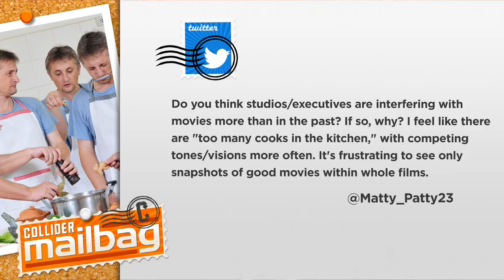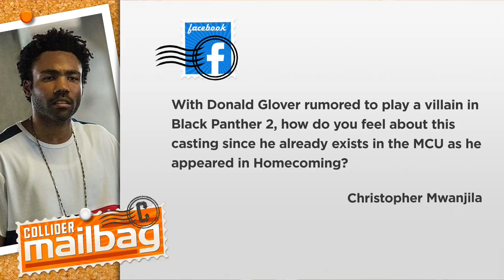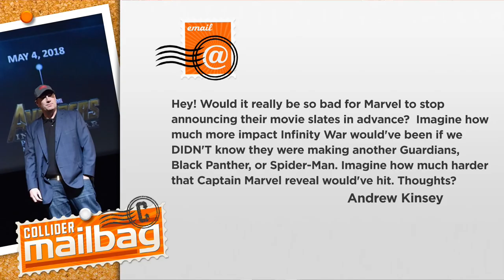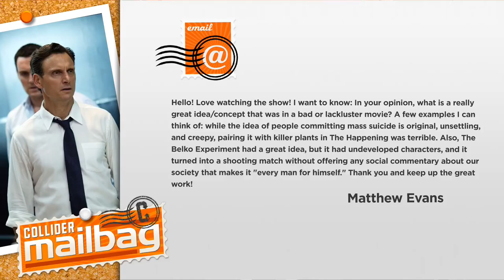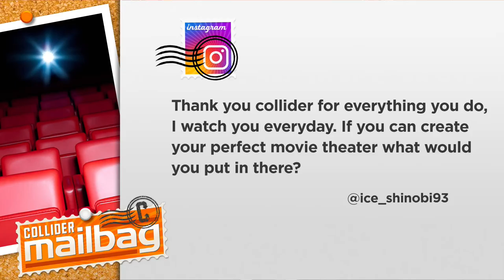Can Donald Glover Be in Both Black Panther 2 and Spider-Man: Homecoming? - Mailbag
Saturday, May 26th: Dennis Tzeng and Perri Nemiroff answer your mailbag questions.

SATURDAY MAILBAG: Can Donald Glover Be in Both Black Panther 2 and Spider-Man: Homecoming?

1.    Do you think studios/executives are interfering with movies more than in the past?

2.    With Donald Glover rumored to play a villain in ‘Black Panther 2’, how do you feel about this casting since he already exists in the MCU as he appeared in Homecoming?

3.    Would it really be so bad for Marvel to stop announcing their movie slates in advance?

4.    What is a really great idea/concept that was in a bad or lackluster movie?

5.    If you can create you’re perfect movie theater, what would you put in there?